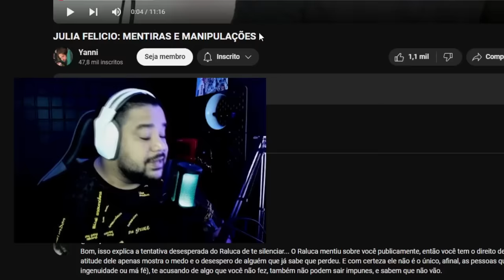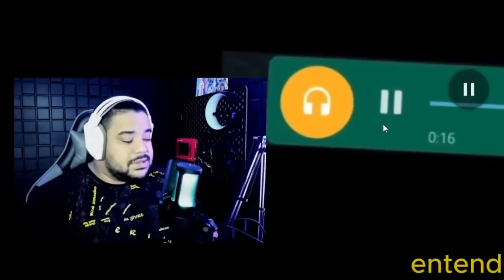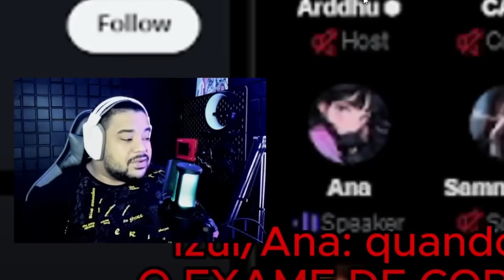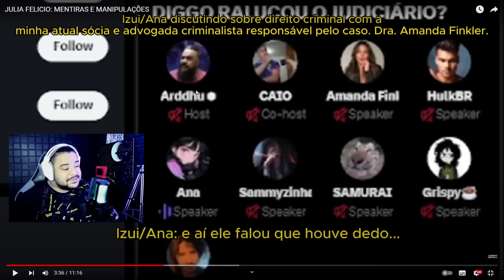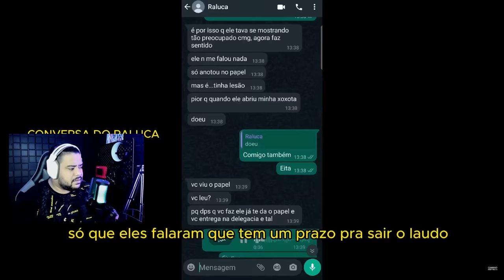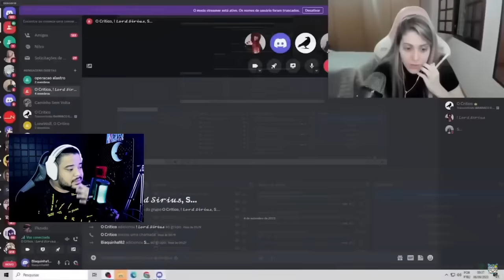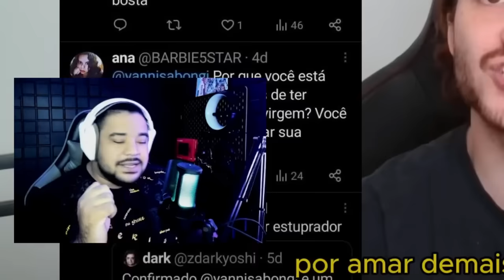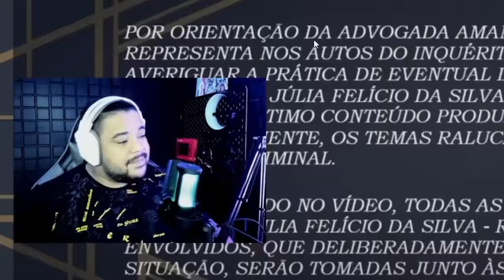YANNI DANDO EXPOSED FINAL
O Raluca tomou o exposed final e definitivo do Yanni, os advogados vão ter muito trabalho daqui pra frente.

Fica aberto ai a oportunidade pro advogado da outra parte, dar o lado dele na história pra mim apresentar ao meu publico.